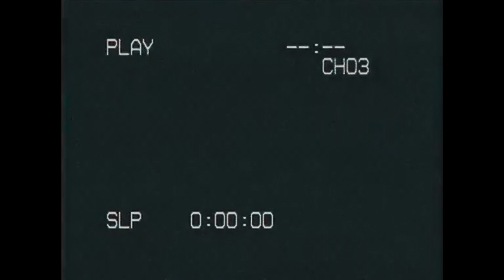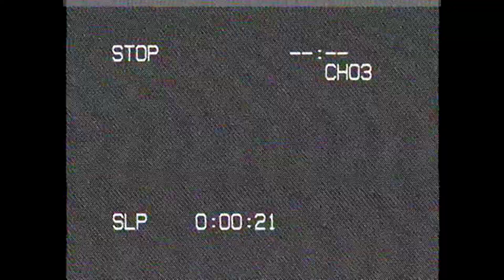RAGE 2 - Part 11: The Dune Sea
On this episode I head south into the Dune Sea region of the wasteland. I explore quite a few locations and fight the Immortal Shrouded, mutants, and other hostiles. I also visit the local trade town of Oasis.